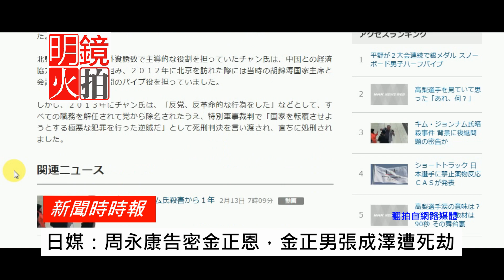日媒：周永康告密金正恩，金正男張成澤遭死劫（《新聞時時報》2018年2月14日）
日本媒體報導，一年前於馬來西亞遇身亡的金正男，其遇刺原因居然和中國的政治鬥爭有關。根據NHK報導，金正日去世後，金正恩姑丈，朝鮮二號人物張成澤訪問中國，與時任中國領導人胡錦濤密談，透露希望金正男成為領導人的想法。不過，此時金正恩已成為正式領導人。

NHK引述中國消息人士透露，張成澤和胡錦濤的密談遭到周永康指使的部下監聽，並於2013年將消息洩露給金正恩。而在2013年的12月底，張成澤因觸犯叛國等罪遭處決；2017年2月，金正男於吉隆坡機場遇刺身亡。

但是為何周永康要向金正恩洩露這一情報？NHK認為當時周永康因貪腐的關係自身難保，因此向金正恩洩密以離間中朝關係來保住自身後路。不過最後，周永康還是遭到抓捕，並以受賄、濫用職權和洩露國家機密罪名，判處無期徒刑。